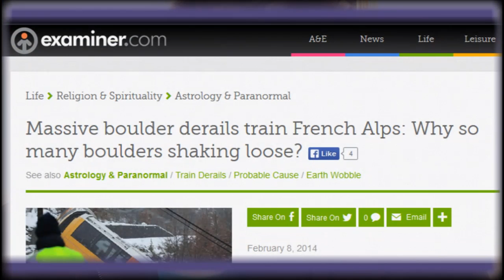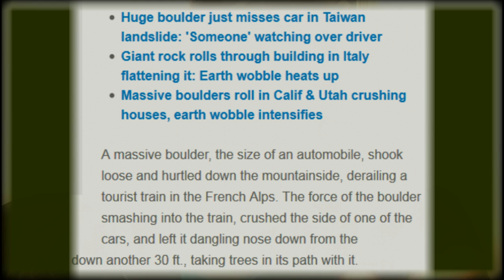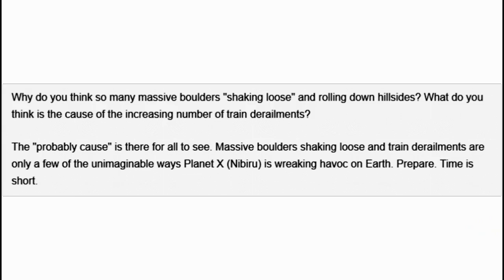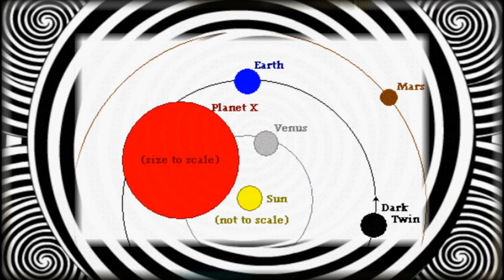Psychic Fraud: Zeta Prophecy & Nancy Lieder Nonsense.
So ZetaTalk are crazy, as if we didn't know Nancy Lieder was a nut, the claim is contactees who are given prophecy, but every time it fails, in fact the only times any prophecy seems to work its usually made to fit, just fabricated post event, or just a chance possibility.  The communication is often telepathic in nature, or so they(believers) claim, so I have not gone too far from the mandate of this series, all prophets and mystics are fair game.

As far as Maitreya Miranda, she is very agreeable and welcomes to chance to share her beliefs, so all being well in May or June, weather depending, a new interview can take place, but I hope to interview others too.

my interview with Miranda in 2013 was a unique discussion, strange is a better word.

stranger things are said, but rarely believed.